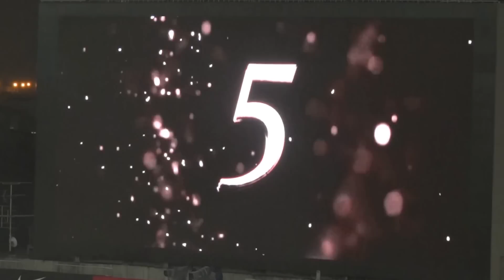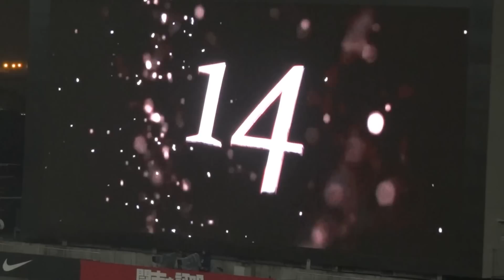浦和レッズ 2013第5節vs磐田 選手紹介 2004メモリアル映像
2013.4.6　Ｊリーグ第5節　浦和レッズvsジュビロ磐田　埼玉スタジアム2002　試合開始前選手紹介　2004メモリアル映像